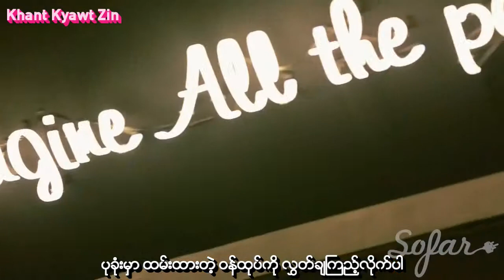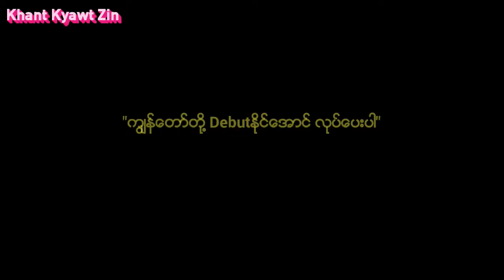A.C.E 5TAR (Incompletion) Myanmar Sub HD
Thanks to M ACE For Fanmade Video.Thanks a million.I'll try my best~~~